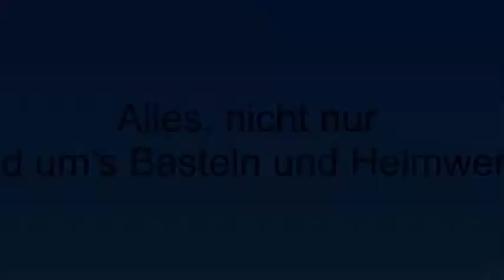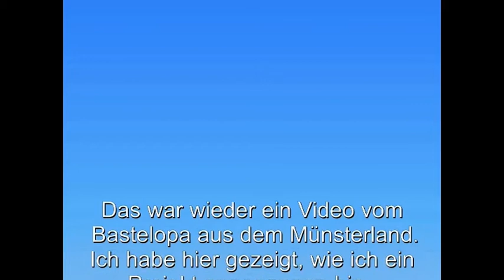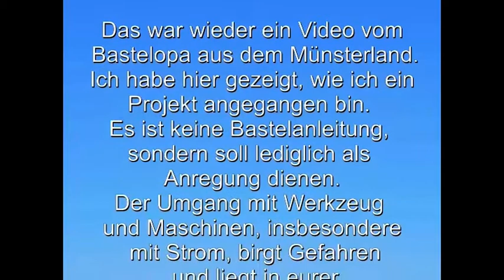Spielzeug zur Förderung der Motorik für die ganz Kleinen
Wieder ein Projekt für den Weihnachtsbasar

Da ich den Kanal so weit ich es Beeinflussen kann, werbefrei halten möchte, werde ich in den Videos keine Marken, Bezugsquellen oder ähnliches nennen.
Falls Ihr Fragen zu den verwendeten Materialien oder Werkzeug habt, schickt mir eine Mail.

YouTube Audio-Mediathek